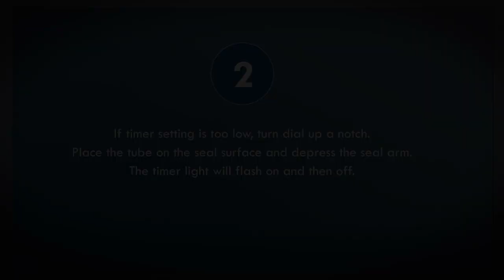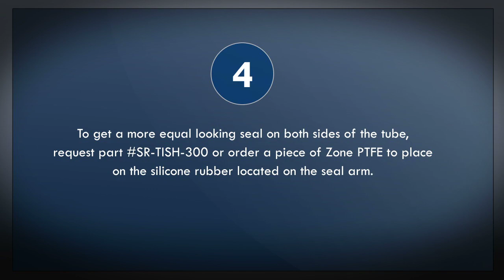PFS-200B Impulse Hand Sealer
Impulse hand sealers seal poly bags and any thermoplastic materials quickly and efficiently without a warm-up time. The PFS-series sealers are equipped with a plug-in electronic timer to control the sealing time needed for different material thicknesses.